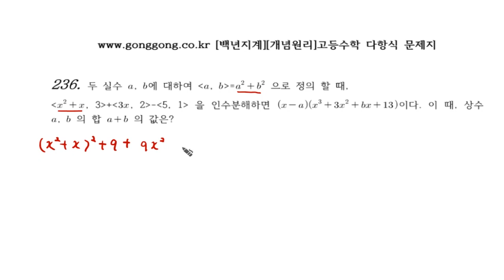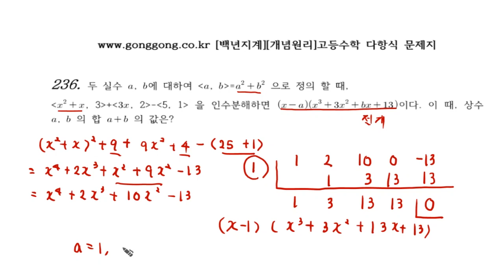[개념원리]고등수학 다항식 14강 16 문제236 QR코드 제공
처음 공부를 시작하는 즉, 처음 한글을 배우기 시작하는 [자라미 연대기] 가 네이버 카페에 올리기 시작했습니다.